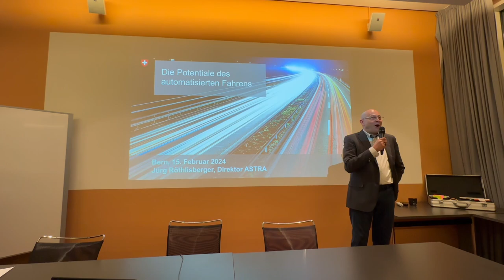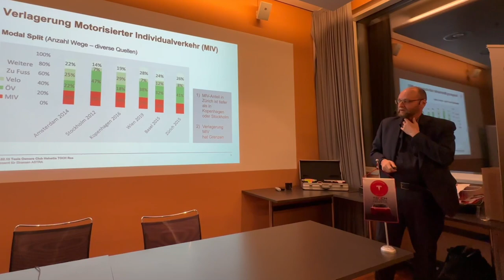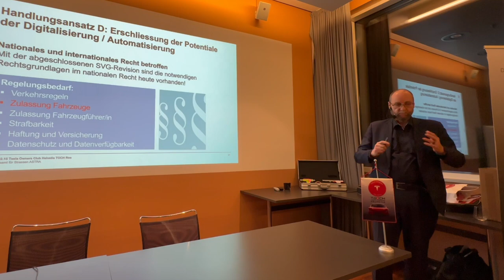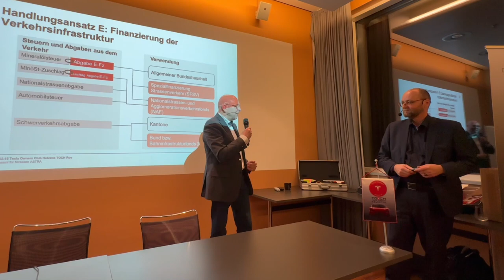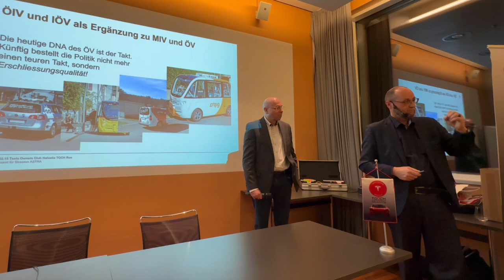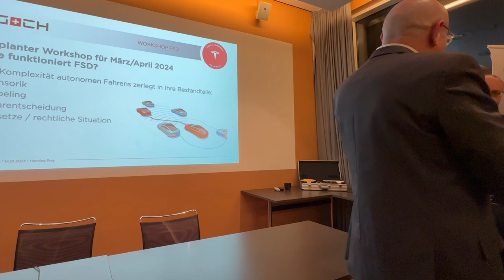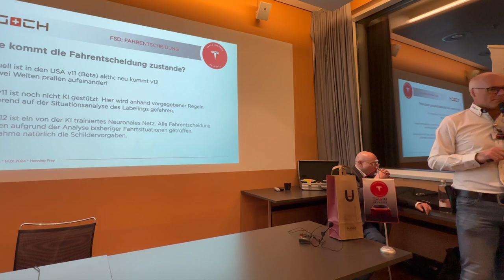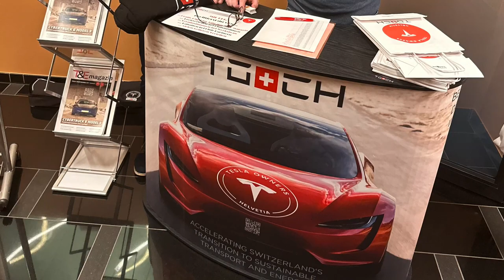Die Potentiale des automatisierten Fahrens - Wann kommt FSD in der Schweiz - TOCH Cocktail Hour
Die Potentiale des automatisierten Fahrens in der Schweiz -
Wann kommt FSD in der Schweiz

Wir freuen uns ausserordentlich, einen Gast und Referenten zu begrüssen, welcher das autonome Fahren in der Schweiz massgeblich mitgestaltet. Jürg Röthlisberger ist Direktor des Bundesamtes für Strassen ASTRA und in dieser Funktion gehört es zu seinen Aufgaben, die Sicherheit des Strassenverkehrs weiter zu verbessern und die für die Nutzung neuer Technologien nötigen Rahmenbedingungen zu schaffen. In diesem Kontext wird sein Referat mit dem Titel "Die Potentiale des automatisierten Fahrens" Einblick über den aktuellen Stand, die zukünftige Ausrichtung in der Schweiz und die sich daraus ergebenden Möglichkeiten aufzeigen. Er geht auch auf die jeden Tesla-Fahrer brennend interessierende Frage "Wann kommt FSD in der Schweiz" ein.

Die TESLA OWNERS COCKTAIL HOUR findet jeden 3. Donnerstag im Monat statt und ist der Treffpunkt für Clubmitglieder, Interessierte und Freunde der Elektromobilität. Gemütliches Beisammen sein, sich austauschen und aktuelle News erfahren.